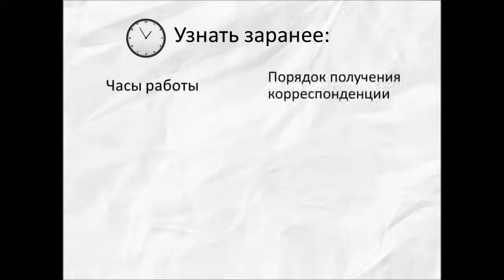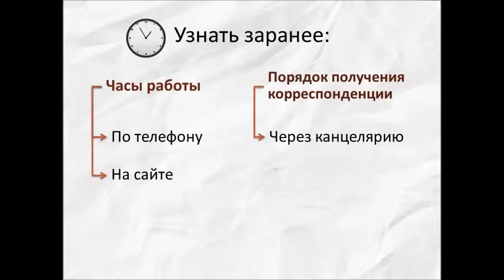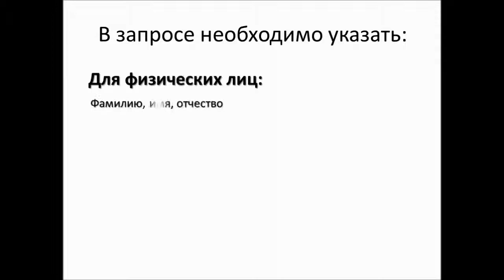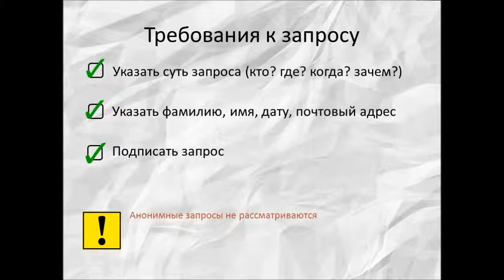запрос в государственные органы